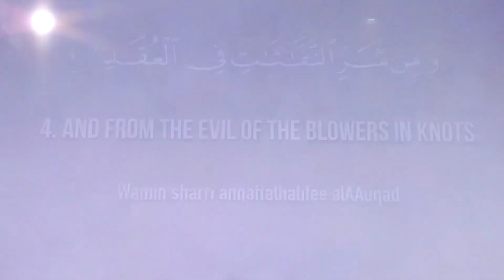Surah Al-falaq beautiful sound Ali malik vlogging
Surah falaq
Ali malik vlogging
Beautiful sound